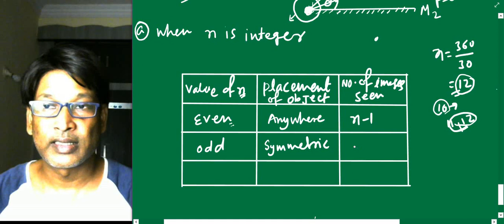IIT JEE Physics / Geometrical optics / No. of images formed by two inclined plane mirrors by SSI sir